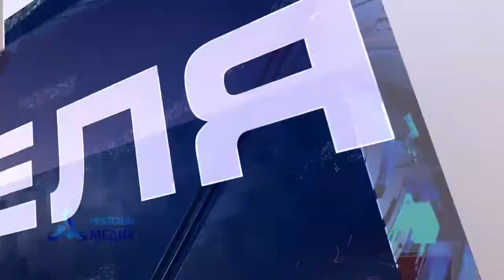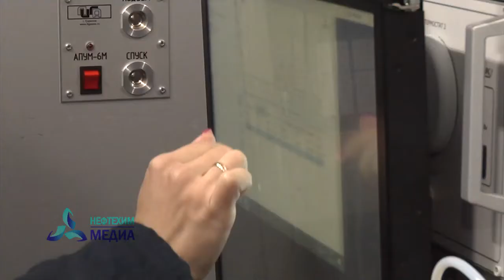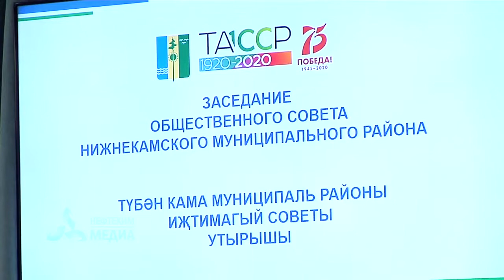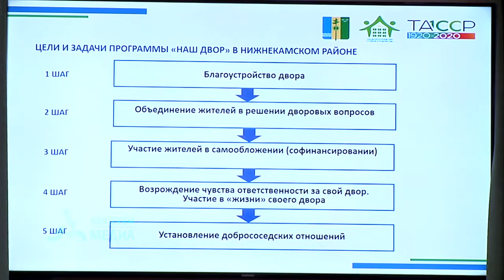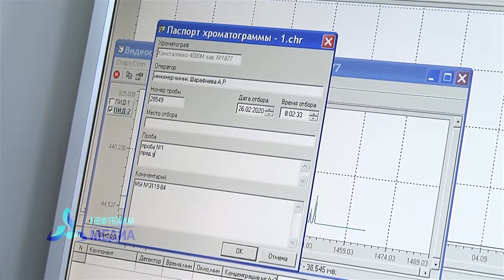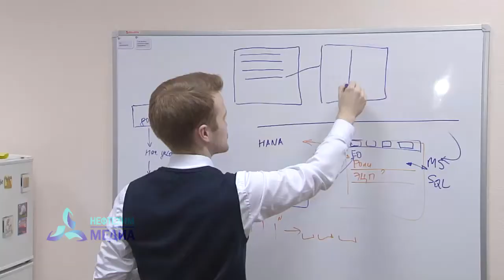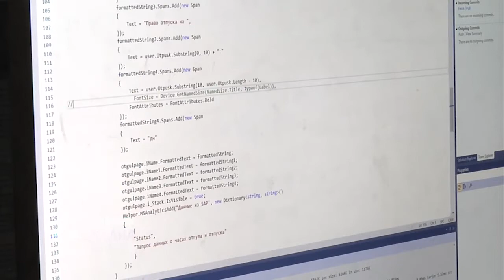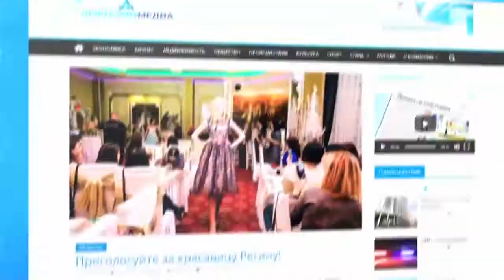Неделя. Эфир от 28.02.2020 - телеканал Нефтехим (Нижнекамск)